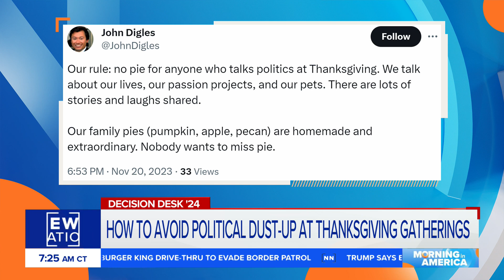How to address politics at Thanksgiving dinner? | Morning in America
Niall Stanage says you should respectfully listen to other's political views if politics becomes a subject at Thanksgiving dinner. He explains why the discussion about the Israel-Hamas war differs from ordinary politics at dinner.